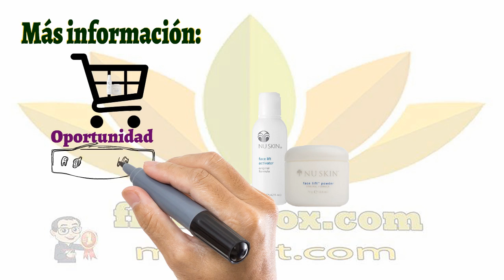👍Nu Health Beauty - Face Lift con Activator trabaja inmediatamente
NU SKIN FACE LIFT WITH ACTIVATOR (FÓRMULA ORIGINAL).

Luzca grandiosa – instantáneamente.

Face Lift™ con Activator trabaja inmediatamente,
realzando temporalmente, dando firmeza, y tonificando
su piel mientras reduce la apariencia de las líneas y arrugas.
Elija una de estas fórmulas: original o sensible.

BENEFICIOS

Contiene albumin, un ingrediente derivado de la yema del
huevo y elastina, proteina encontrada de manera natural en la piel.
Su fórmula original tira ligeramente de la piel más que la fórmula
sensible para una reducción visible de las arrugas y líneas de expresión.
100% libre de perfume.

Revive a la piel cansada y sin brillo al mejorar la apariencia del
tono y textura de la piel por una más lisa, tensa y saludable.
Utiliza proteína de trigo hidrolizada para aumentar la acción
reafirmante del estiramiento facial mientras actúa como acondicionador.

Piel más suave y lisa por su fórmula con aloe vera.
Crea un aspecto más juvenil al disminuir temporalmente
la apariencia de arrugas y líneas de expresión.
Probado dermatológicamente, no causa alergia y es seguro.